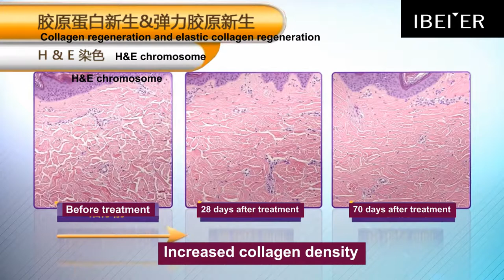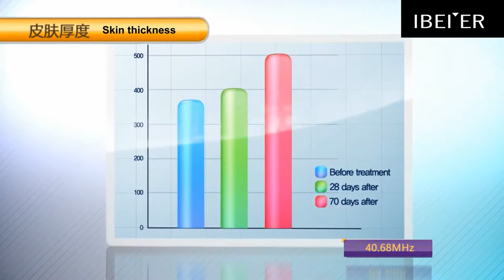thermage machine is mainly used for sagging, excessive wrinkles, rough skin aging, etc.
This video shows the manufacturing, operation principle and operation of our thermage machine in detail. Ibeier skin tightening RF thermage machine uses 40.68MHz golden frequency technology to deliver high energy heat into deep skin layer so as to stimulate the regeneration of collagen. It achieves good and lasting treatment result for treating wrinkle and loose skin on face, body and around the eyes. It has the properties of high comfort, even effect and no tingling.
Guangzhou Beauty and Health Electronic Co;Ltd.